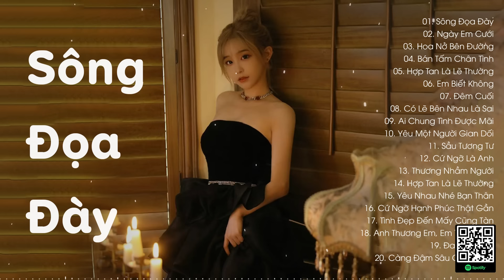Tưởng người đến là duyên là phận,nào ngờ đâu là nỗi uất hận - Sông Đọa Đày| Nhạc Buồn Thất Tình 2024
TRACKLIST:
01. Sông Đọa Đày - Vũ Tuấn Khanh
02. Ngày Em Cưới - Châu Khải Phong x Nguyễn Vĩ
03. Hoa Nở Bên Đường - Thành Đạt
04. Bán Tấm Chân Tình - Merci Cover
05. Hợp Tan Là Lẽ Thường - Lysa Cover
06. Em Biết Không - Phan Duy Anh | Ngân Ngân Cover
07. Đêm Cuối - Huyền Tranng
08. Có Lẽ Bên Nhau Là Sai - Hana Cẩm Tiên
09. Ai Chung Tình Được Mãi - Trung Quân
10. Yêu Một Người Gian Dối - Vũ Duy Khánh
11. Sầu Tương Tư - Nhật Phong
12. Cứ Ngỡ Là Anh - Đinh Tùng Huy
13. Thương Nhầm Người - MoChiii
14. Hợp Tan Là Lẽ Thường - Lysa
15. Yêu Nhau Nhé Bạn Thân - Phạm Đình Thái Ngân
16. Cứ Ngỡ Hạnh Phúc Thật Gần - Ngân Ngân
17. Tình Đẹp Đến Mấy Cũng Tàn - Như Việt
18. Anh Thương Em, Em Thương Ai - Đinh Tùng Huy
19. Đau Bởi Vì Ai - Nguyễn Thạc Bảo Ngọc
20. Càng Đậm Sâu Càng Đau - Như Việt
● Lonely Music là một kênh Âm Nhạc Tuyển Chọn thuộc hệ thống Công Ty TNHH ACV ENTERTAINMENT hợp tác cùng VCPMC,  BHMedia Inc. Network và các nghệ sĩ trực thuộc ACV và các nghệ sỹ trong showbiz Việt.
Kênh tổng hợp những bản nhạc trẻ buồn tâm trạng dành cho những ai đang cô đơn, thất tình, cảm thấy lạc lõng sau những phút giây hối hả của cuộc sống.
Mong được mọi người yêu thích và ủng hộ.

Cảm ơn mọi người đã nghe nhạc ủng hộ Lonely Music

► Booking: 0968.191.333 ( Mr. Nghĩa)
© Bản quyền Lonely Music & ACV Entertainment
© Copyright by Lonely Music & ACV Entertainment ☞ Do not Reup